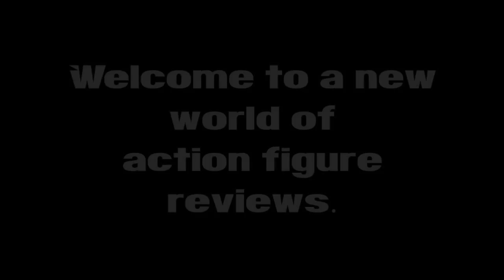Sentinel 1(True Heroes) True hawk by Chap-Mei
Here's a vehicle I've been itchin' to show you guys!
It's an example of just how much you can get for less!
Lemme show you what I mean!

The rest of the pack...

Z3rnPYmNBbzIe1A